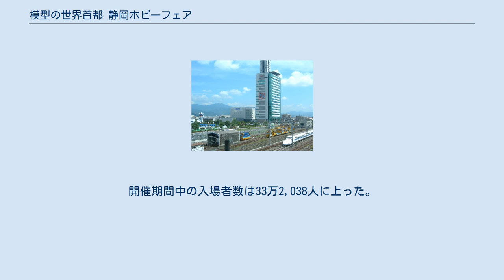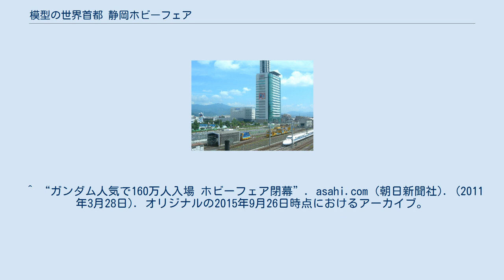模型の世界首都 静岡ホビーフェア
静岡県の行事・イベント
模型の世界首都 静岡ホビーフェア（もけいのせかいしゅと しずおかホビーフェア）とは、静岡市が主催したイベント。
 バンダイやタミヤ等の静岡市内の模型メーカーの協力を得て、ホビー関連の観光資源を集め、国内外の来静者にホビーフェアを「見て」「触れて」「感じて」もらうことで、静岡市の産業をPRするとともに魅力あるシティプロモーションを展開することを目的とした。
 静岡市の目標来場者数は90万人であったが開幕85日目に達成し、その後も数を伸ばした。
 静岡ホビーミュージアム 静岡市内の模型メーカーの協力を得て、静岡市の地場産業やプラモデルのルーツなどを紹介。
開催期間中の入場者数は33万2,038人に上った。
 ^ “ガンダム人気で160万人入場 ホビーフェア閉幕”. asahi.com (朝日新聞社). (2011年3月28日). オリジナルの2015年9月26日時点におけるアーカイブ。
2015年9月26日閲覧。